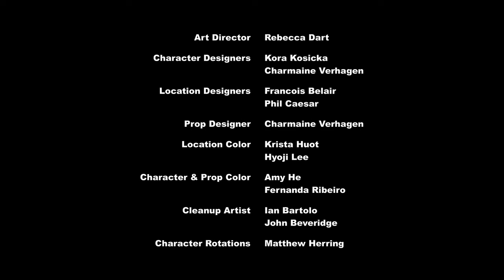My Little Pony Bahasa Indonesia 🦄 Istana yang Nyaman | Episode Penuh